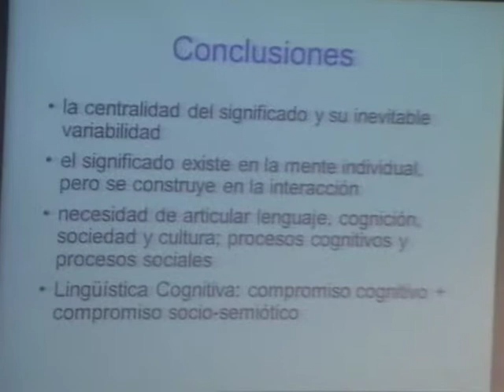I Congreso Internacional Desarrollos en la Lingüística (conferencia final) 6